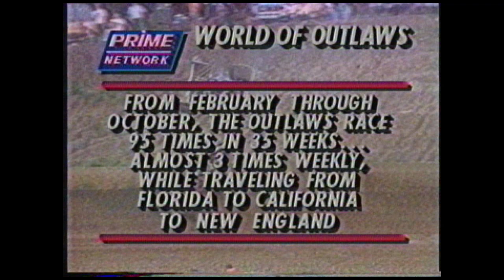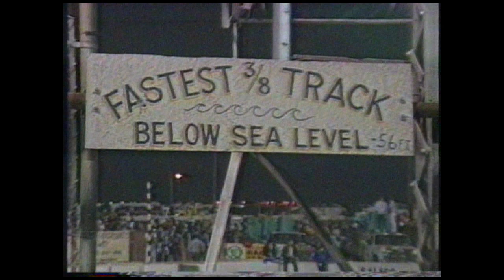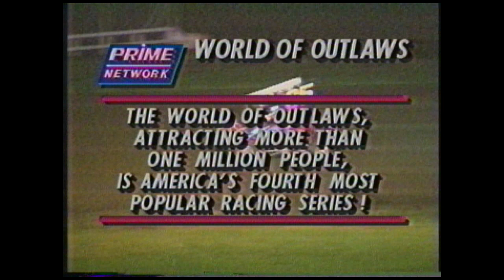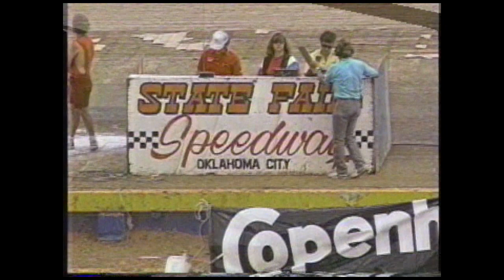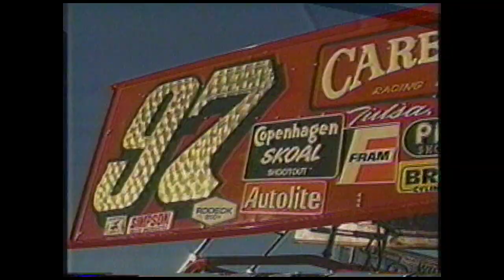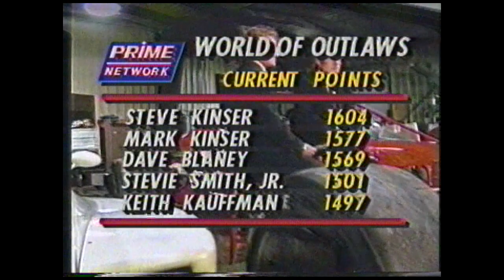WoO Greatest Show on Dirt 1991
In May of 1991, Larry Nuber and I produced this video. It was hilites of the 91 season up to that point. Steve Kinser was his guest and they talked about everything happening on the circuit that year. Steve talked about safety and racing fulltime. He would also explain about some of the bad accidents. It was shot at the Galen Fox shop in Avon IN. Lots of footage from the Outlaws 14th season. A must watch for any sprint car fan!!